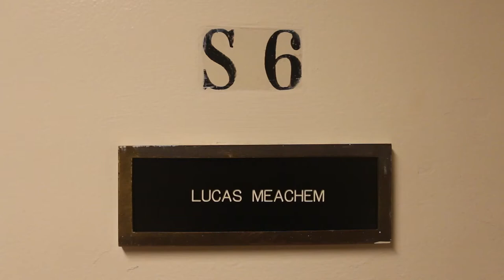Metropolitan Opera Dressing Room Tour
The Fastest and Funnest dressing room tour you've ever seen! Join me backstage the Metropolitan Opera and see me as Marcello in this season's La Bohème.

🔷 BLOG POST: “How I Role | The Loyal Bohemian Painter, Marcello”